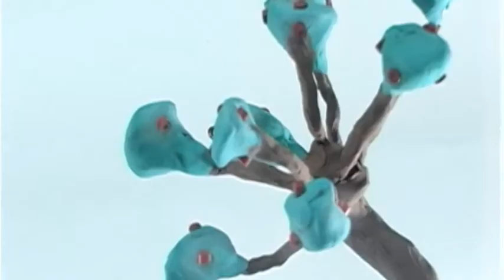08 Sue Fue - Árbol figurita de acción